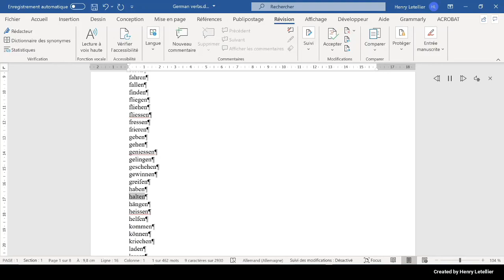hängen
This is the Microsoft Hedda voice that is reading the word hängen